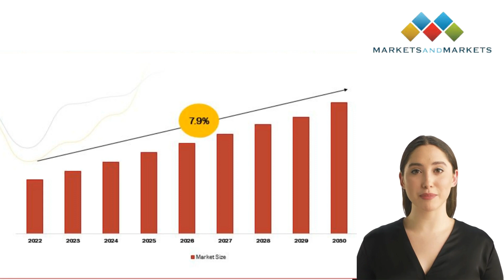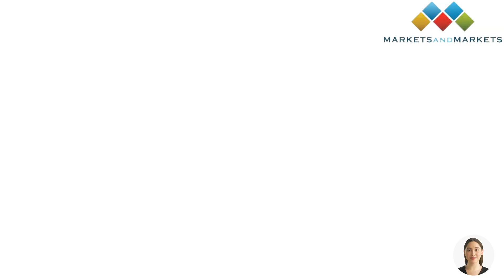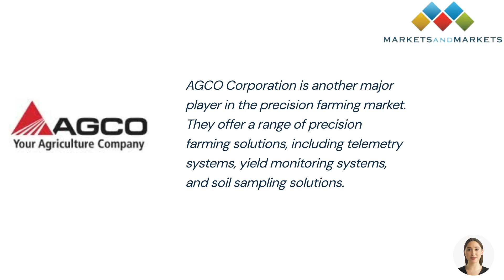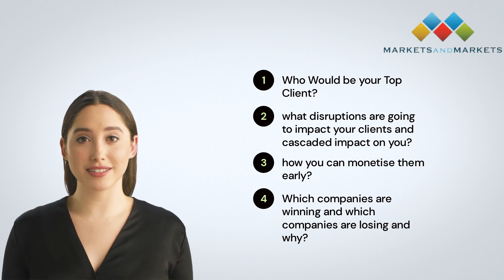Precision Farming Market Insights: Harnessing Innovation for Smarter Agriculture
Get ready to uncover the incredible growth opportunities in the Precision Farming Market. In this short and informative YouTube video, we explore how precision farming is reshaping the agricultural landscape and presenting exciting prospects for businesses like yours.
Join us as we dive into the latest market trends, technological advancements, and industry insights that are driving the expansion of precision farming. Discover how your company can leverage cutting-edge technologies such as sensors, drones, and data analytics to revolutionize farming practices, increase efficiency, and boost profitability.

Whether you're already involved in precision farming or considering entering the market, this video provides valuable information on the market's growth trajectory and the key factors contributing to its success. Stay ahead of the competition by understanding the evolving needs of farmers and exploring innovative solutions that can address those needs.

Don't miss out on the tremendous potential offered by the Precision Farming Market. Tune in to our video and unlock new growth opportunities for your company in this thriving industry. Get ready to shape the future of farming and maximize your success in the precision farming market.